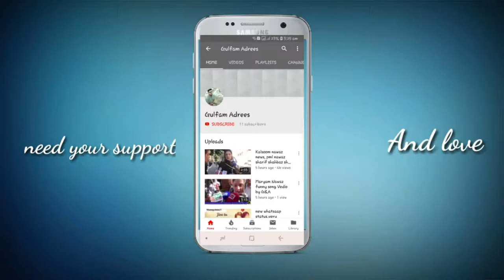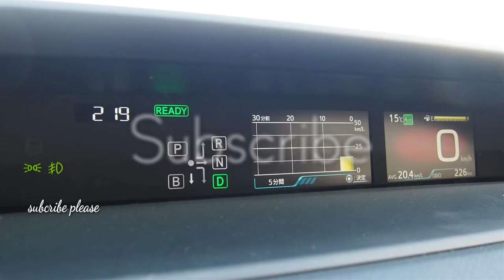Toyota New Prius Test Drive Report "Desired Completeness" (2016) TOYOTA New Prius Test Drive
It seems that the Prius used a skeleton like TNGA. Without a difficult story, it is a car whose completion as a car is very high. Pros and cons is likely to be divided in design Please try once by all means!

There are other test drive videos on the channel. Please have a look at those who have time.
I am waiting for channel registration, comments etc.